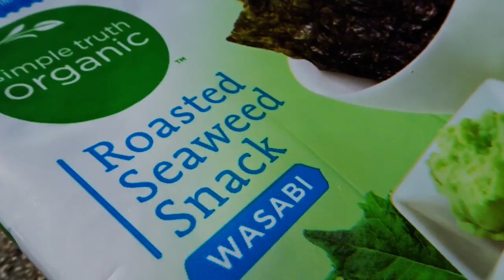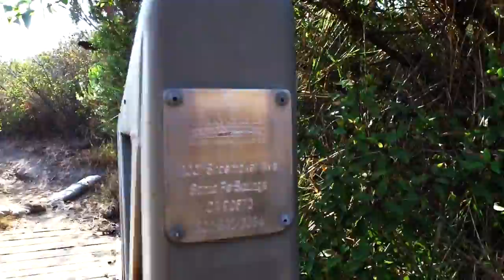PINK HARLEY DAVIDSON TRIKE ONLY IN MALIBU - FIREBALL MALIBU VLOG 712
PINK HARLEY DAVIDSON TRIKE ONLY IN MALIBU - FIREBALL MALIBU VLOG 712 - Among the many cool cars in today's episode, only in Malibu does Fireball spot a Pink Harley Davidson Trike... then goes on a Hike.

ONLY IN MALIBU PINK HARLEY DAVIDSON TRIKE - FIREBALL MALIBU VLOG 712 - Pink Harley Davidson Trike

Pink Harley Davidson Trike

ONLY IN MALIBU PINK HARLEY DAVIDSON TRIKE - FIREBALL MALIBU VLOG 712 - ttps://youtu.be/1VFufT8VLNg